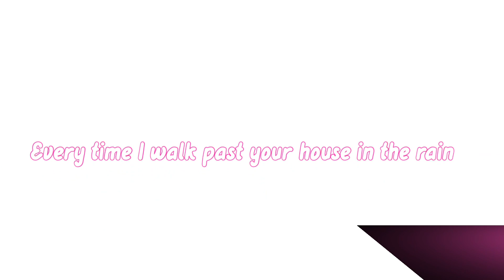Remember - Bratz LPS Music Video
I tried making a house using 3D shapes.